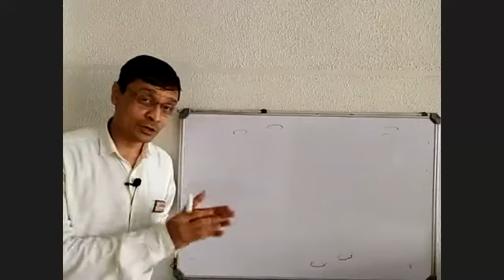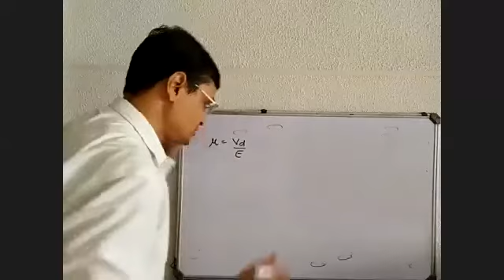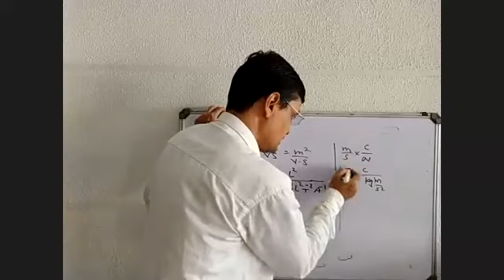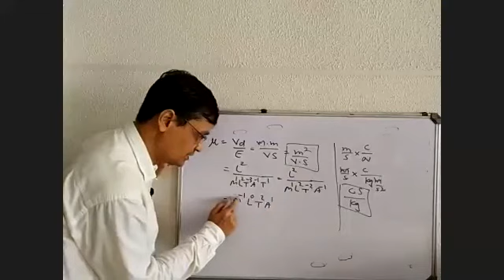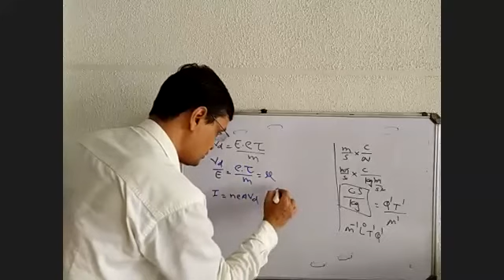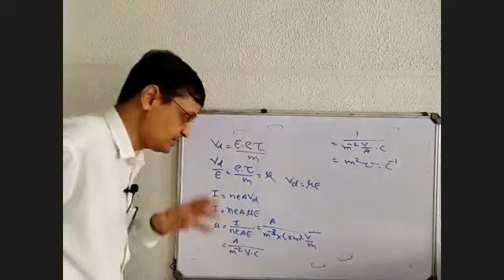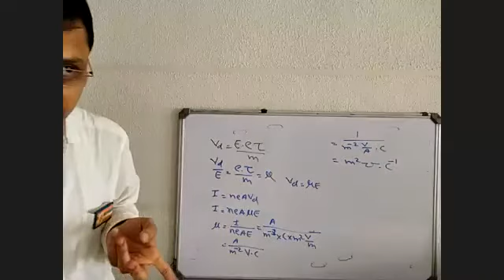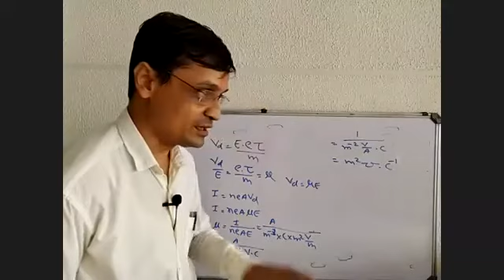12 ENG PHY CH3 VIDEO 2B